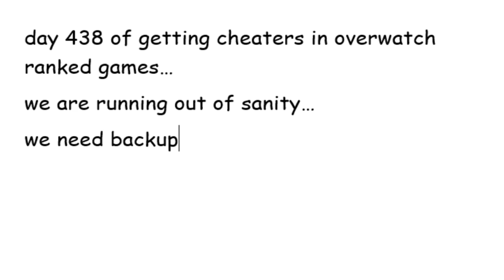I said STOP HACKING (seriously)